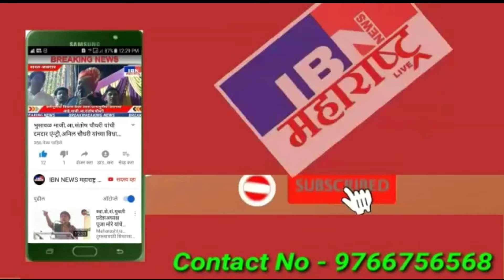🚨भुसावळ-आज सुप्रसिद्ध ब्युटीशियन कल्पना भाकरे यांची पञकार परिषद,IBN NEWS महाराष्ट्र LIVE